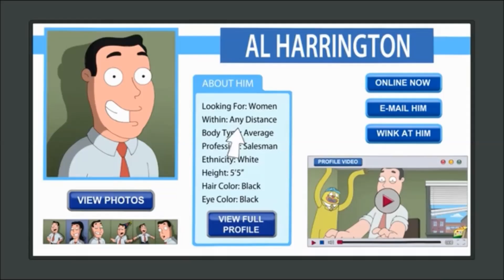Family Guy Deutsch - Zu viel Konkurrenz beim Online-Dating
Alle Rechte gehen an Fox